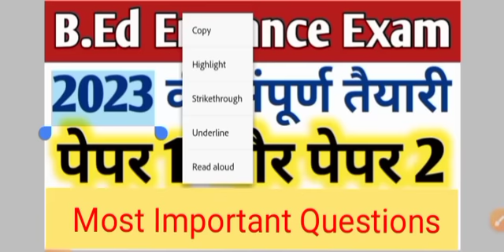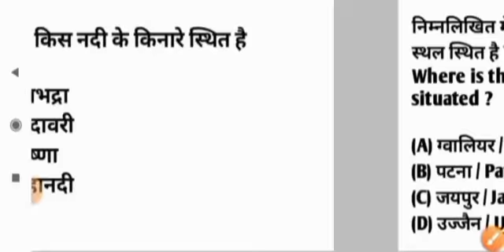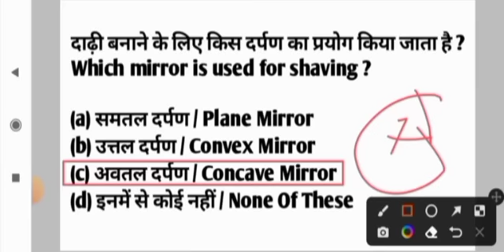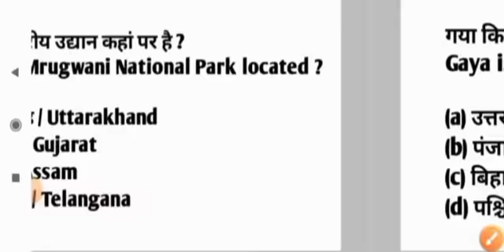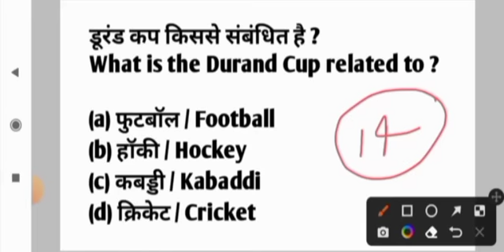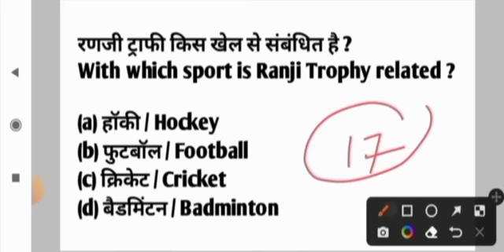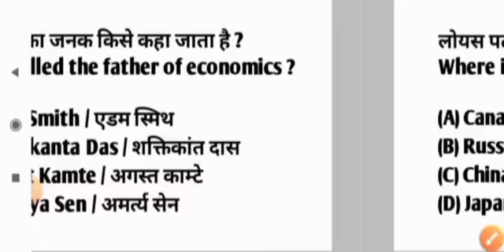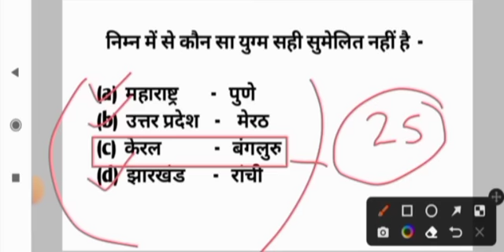B.ed Entrance Exam 2023 Full Preparation | Gk/Gs Class For B.ed Entrance